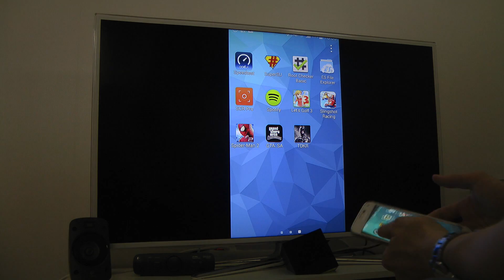The Dark Knight Rises Samsung Galaxy S5 SMART TV HD Gameplay Test